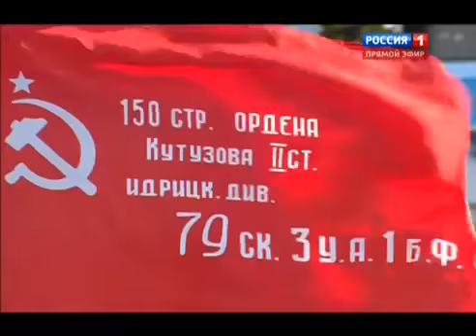Парад Победы (Россия-1, 9.05.2015)